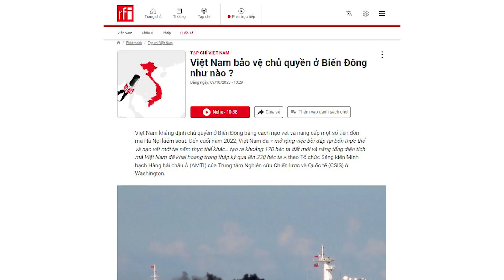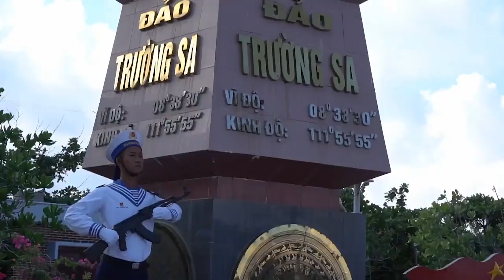Việt Nam bảo vệ chủ quyền ở Biển Đông như nào ? | Chuyện Nhân Gian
Biển Đông: Việt Nam lặng lẽ bồi đắp các đảo ở Trường Sa.

© Bản quyền thuộc về Chuyện Nhân Gian